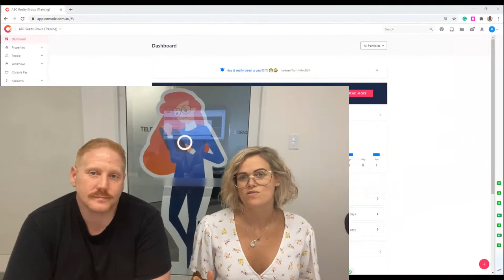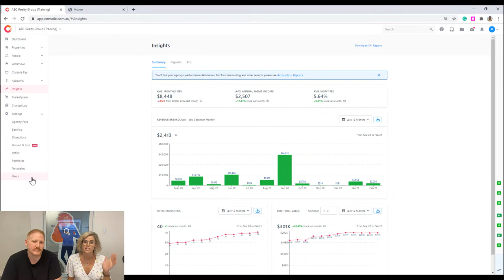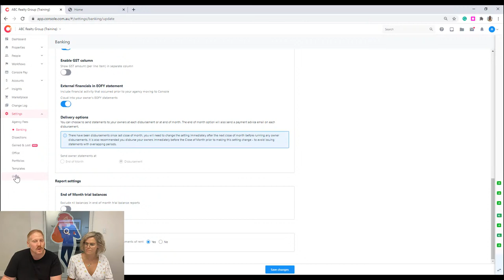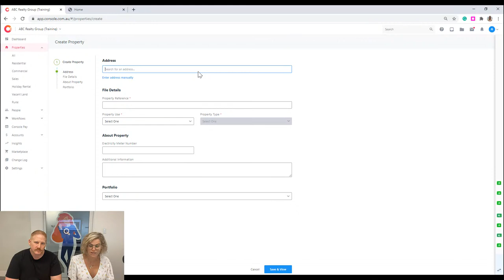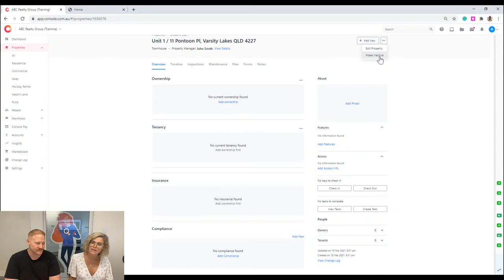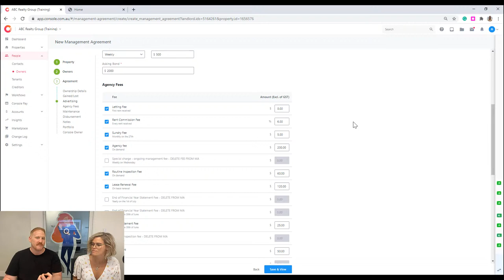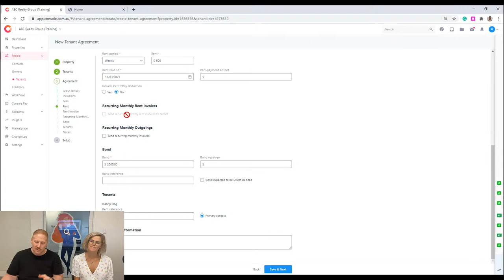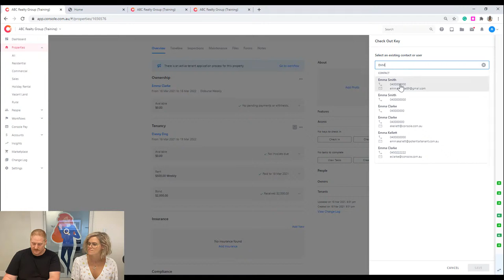Console Cloud - Live Learning - Cloud Navigation & Admin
Learn the basics of Console Cloud with this supercharged session where we walk you through everything you need to know to get started on Console Cloud.

Covered in this session:
- Office setup
- Navigation & dashboard
- New Owner & agreement setup
- New Tenant & agreement setup

New to Console Cloud?  Make sure you tune in or watch after!